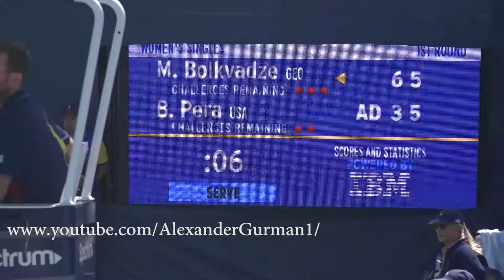USA open tennis woman play 2019